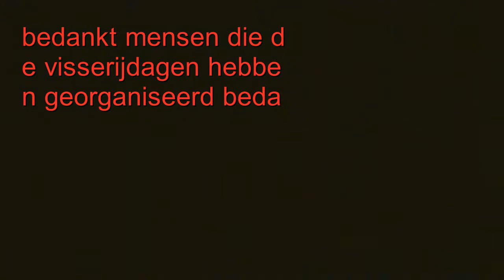visserijdagen harlingen 2011 vuurwerk.